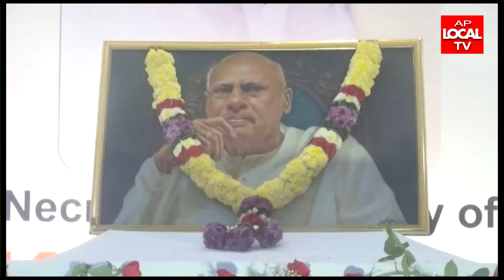కొణిజేటి రోశయ్య కు నివాళులు అర్పించిన ఆళ్వార్ దాస్ విద్యాసంస్థల అధినేత డాక్టర్ ఎస్పి రవీంద్ర